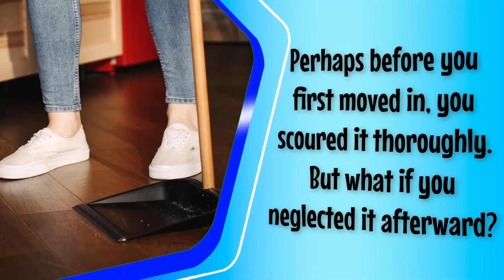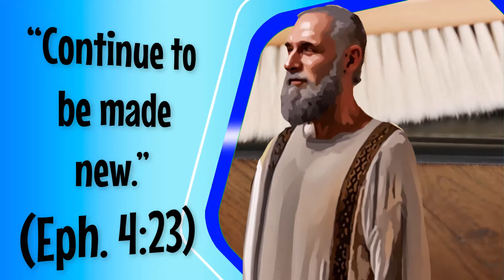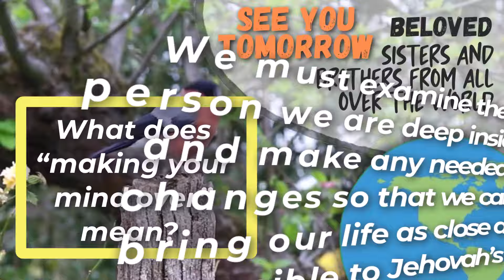🔵KEEP “MAKING YOUR MIND OVER” ✅ EXAMINE THE BIBLE ANIMATED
㋛  JULY 28 2024 ㋛▓▒░ ▓▒░ ░▒▓ ㋛ The animations of the images in this video have been created or edited for your use. No templates have been used. The animations in this video have been edited by this channel ㋛.▓▒░ ▓▒░ ░▒▓ ㋛ EXAMINE THE BIBLE ㋛ JW DAILY TEXT